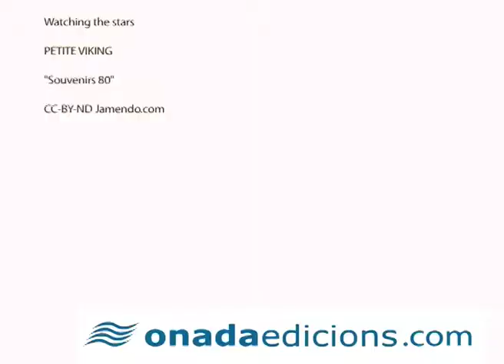Vídeopresentacions: "Illa retrobada" de Mari Carmen Sáez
La poetessa valenciana Mari Carmen Sáez ens parla del seu llibre "Illa retrobada", guanyador del Vila de Puçol 2009